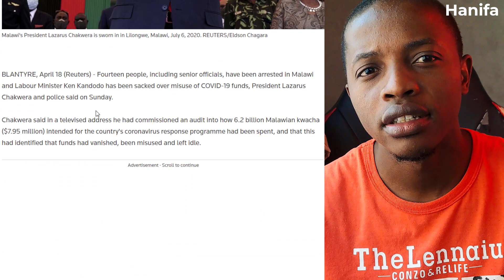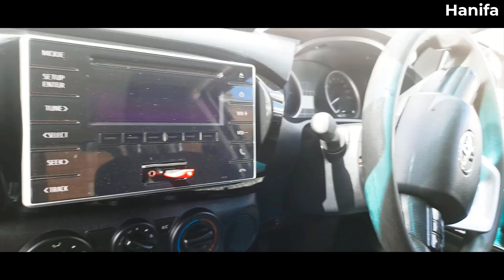17 BILLION Ya Covid 19 Inadyedwera (Explained)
khonsolo ya mzinda wa Lilongwe inapatsidwa ndalama zokwana 438.9 million kwachakuti agulire zipangizo zofunikira pa nthawi ya Covid  54% ya ndalamayo anagulira katunduyo ndipo 24% yake inathera mma allowance.
 khonsoloyo inatulutsa ndalama zokwana 2.8 million kwacha kuti kugulidwe stationery ndipo pa ndalamayi, 2 million kwacha inagwiritsidwa ntchito pa ma allowance , 400,000 kwacha anabweza transport, 200,000 kwacha inali ya malo ogonera ndipo 120,000 kwacha anaigwiritsa ntchito pogulira zakudya zakumkumano wawo.
Ndalama yotsala  yokwana 100,000 kwacha ndi yomwe anagwiritsa ntchito pogulira zipangizo za stationery. Khonsoloyo inagwiritsanso ntchito ndalama zokwana 1.5 million kwacha pogula katundu wina wogwiritsan ntchito mma office awo yemwe mtengo weniweni ndi 600,000 kwacha